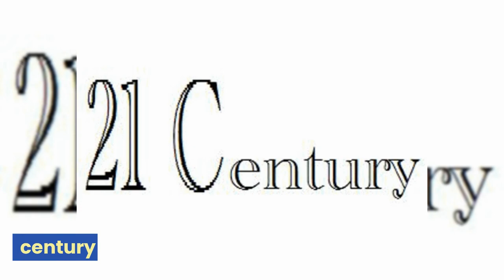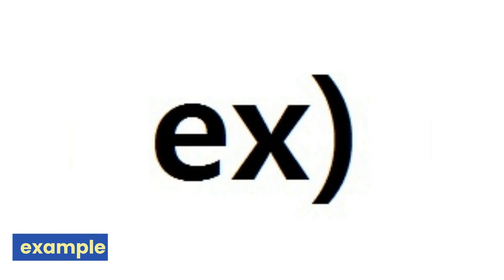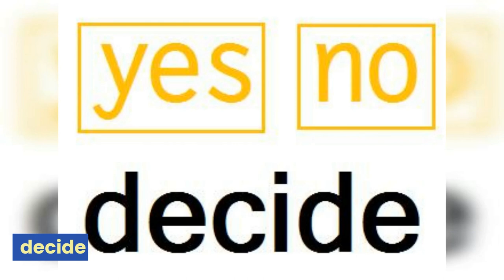동아윤 3학년 3과픽토리타이포영상